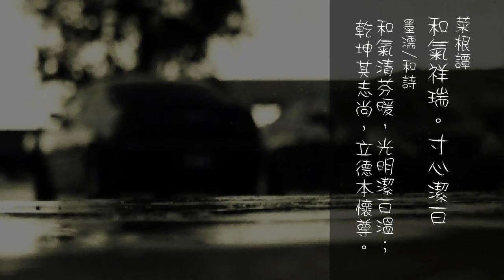187.和氣祥瑞。寸心潔白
和氣祥瑞。寸心潔白
墨濡和詩：
和氣清芬暖，光明潔白温；乾坤其志尚，立德本懷尊。
菜根典故

東漢人程文矩的前妻共生四子，李穆姜是他的後妻，也生了兩個男孩。
程文矩死後，前妻生的四子對後母一點都不尊敬，處處為難她。
但李穆姜對他們無比慈愛，衣食供給遠在自己的兒子之上。

有的人勸她和四子分家，她說：
“我要用禮儀勸導他們，不讓他們走向邪路。”
一次，前妻長子興重病臥床，李穆姜十分難過，
親自熬藥打點飲食，照顧得無微不至。

興病了很久，最終慢慢得以痊愈。
他對三個弟弟說：
“繼母仁慈，我們兄弟卻置她的養育之恩於不顧，真連禽獸都不如。
雖然母親並不怪我們，對我們越來越好，但我們的罪過是不可寬恕的。”

於是四人到南鄭獄，請求治罪。
郡縣表彰了李穆姜，並讓四子改過自新。
李穆姜對他們教育嚴明，四子也各有建樹。

由此可見，中國文化的精奧也在於“和”字。
和顏悅色，也能修身治家，以“和”治“平”，前途道路一片光明。